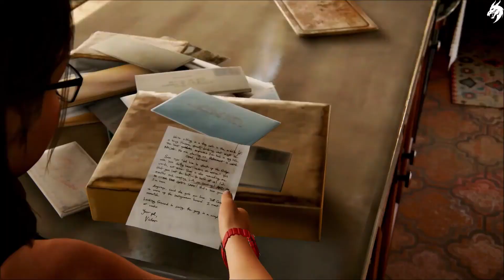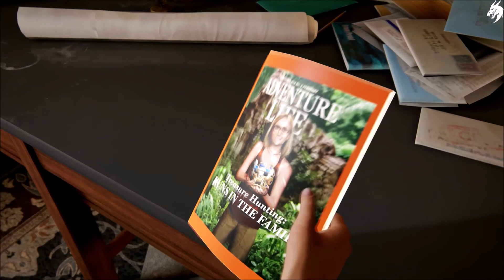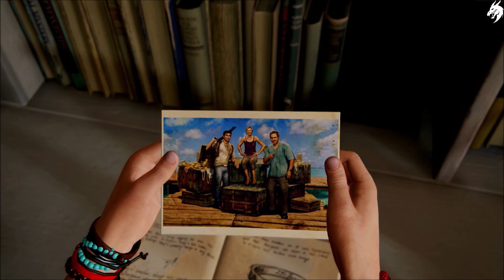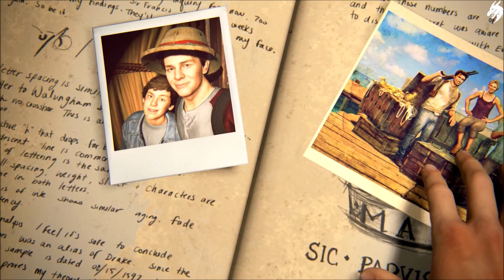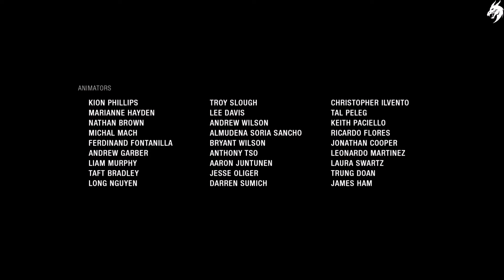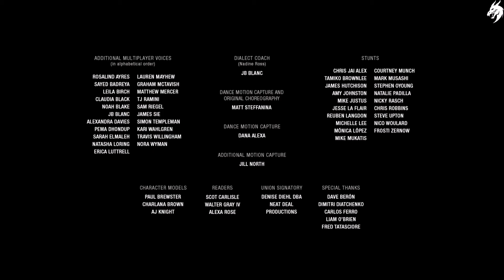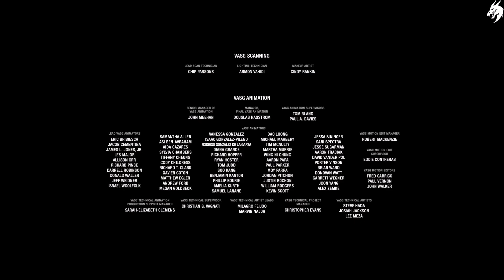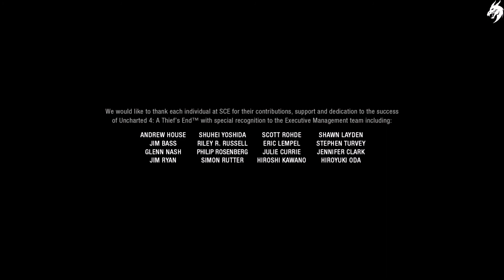Uncharted 4 A Thief's End ☠️ EPILOG (Deutsch) [ohne Kommentar]